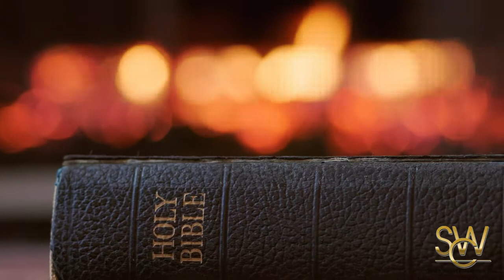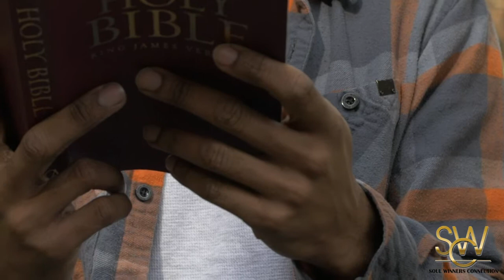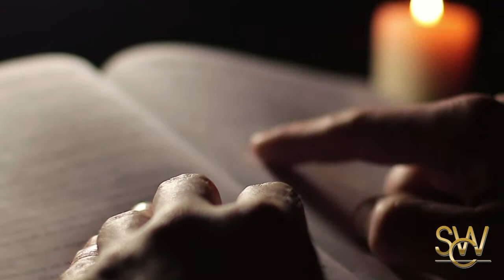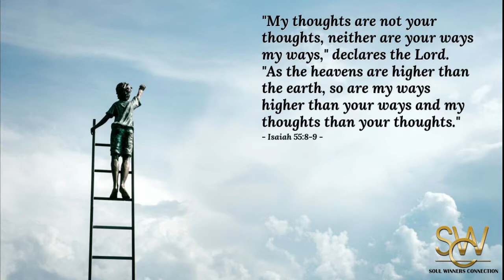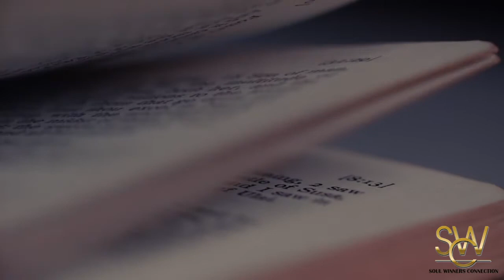Chosen Part 1 w/ Dr Tyrinda Dixon